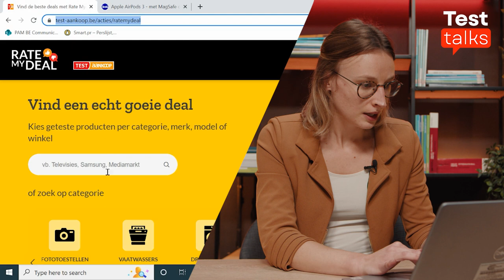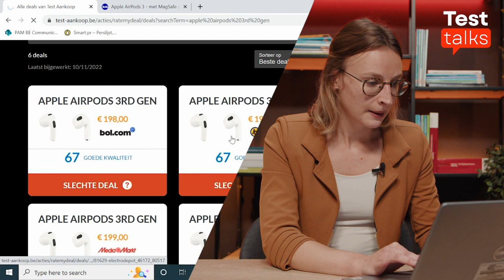Black Friday-deal gespot? Check 'm met Rate My Deal!